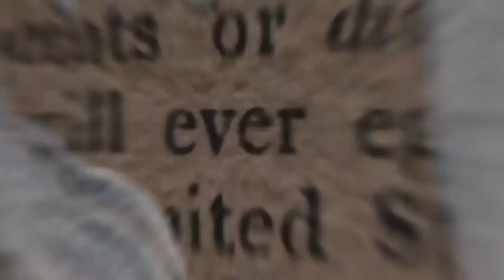my laser eye surgery experience | vlog 003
ahem! My bad I hadn't warmed up my singing voice today lol.

(or if you want to send me fun little gifts that's fine too ☺ )

✰ FAQ ✰
what’s your name? I go by Chelle but my name is Kortney :)
what’s your instagram? @chellemechelle
what’s your ethnicity? I'm just black guys lol
what equipment do you use to film?
➭ 8-18 mm lens
➭ 12-35mm lens
➭ on camera mic: rode videomic pro+